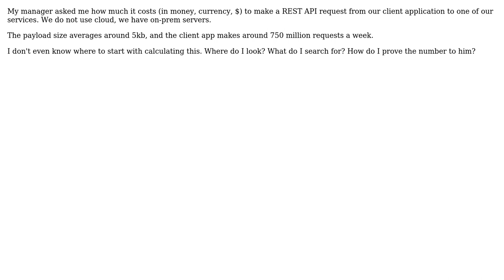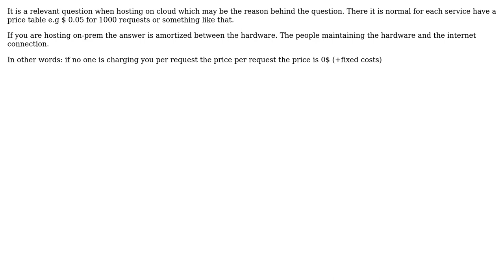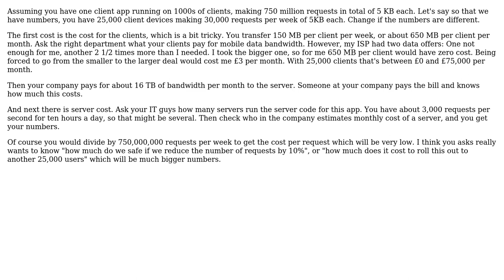Software Engineering: How to calculate the costs for an on-prem API request in terms of money?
With thanks & praise to God, and with thanks to the many people who have made this project possible! | Content (except music & images) licensed under CC BY-SA | Music | Images & others | With thanks to user greg b user gnasher729 user Esben Skov Pedersen user Doc Brown and the Stack Exchange Network Trademarks are property of their respective owners. You are responsible for your own actions.